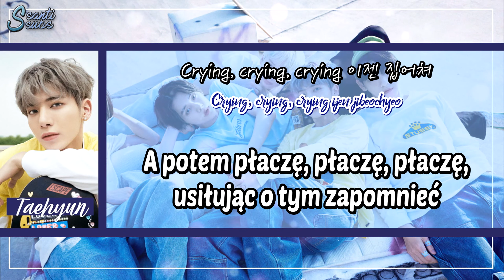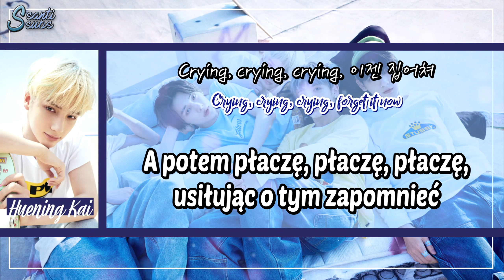TXT - LO$ER=LO♡ER [polskie napisy / PL SUB]